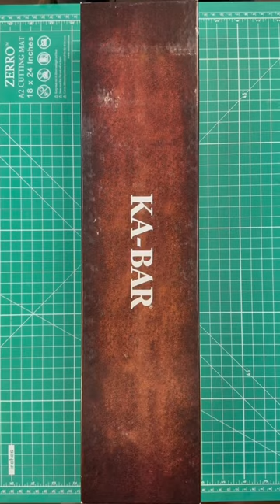KA-BAR Zombie Zomstro Chopper knife-5705. The zombie killer.